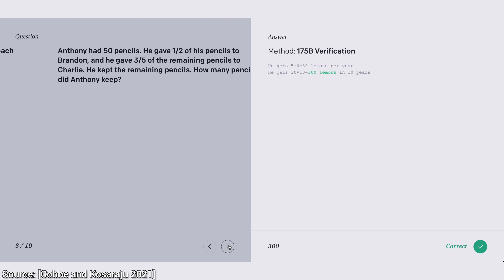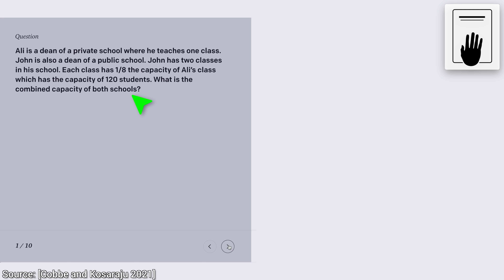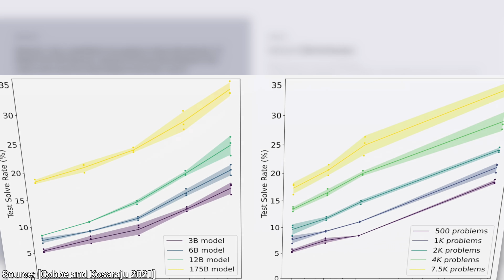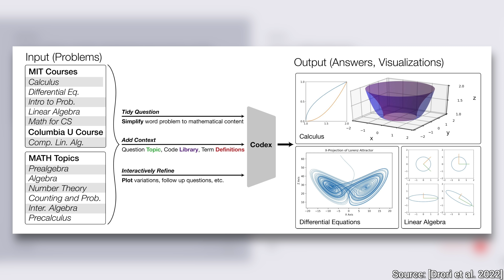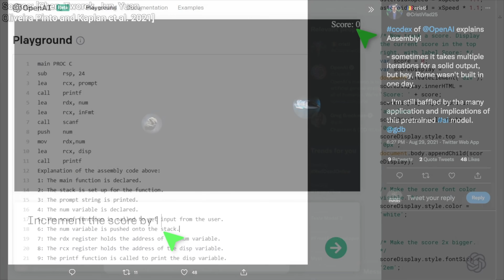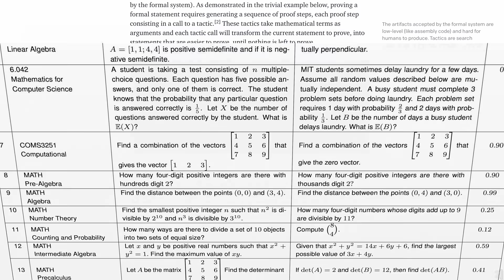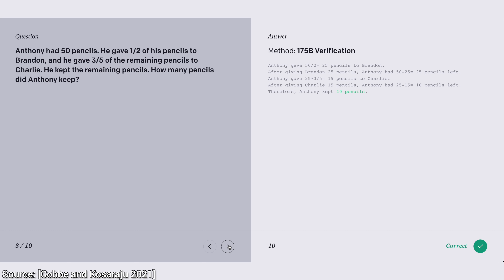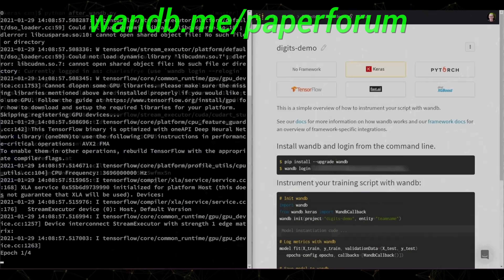Is OpenAI’s AI As Smart As A University Student? 🤖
❤️ Check out Weights & Biases and say hi in their community forum